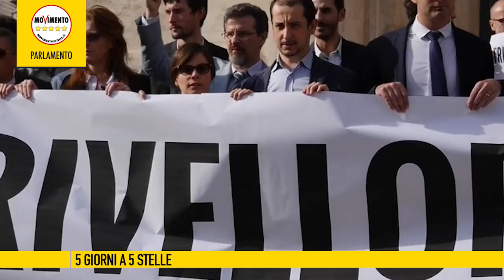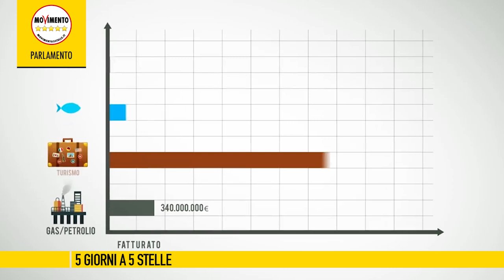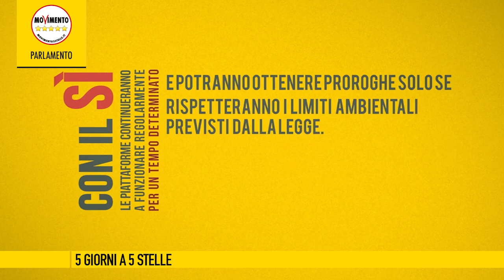5giornia5stelle del 15 Aprile 2016